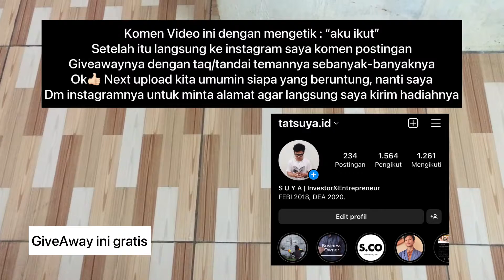Kita mulai ya sahabat semua👍🏻